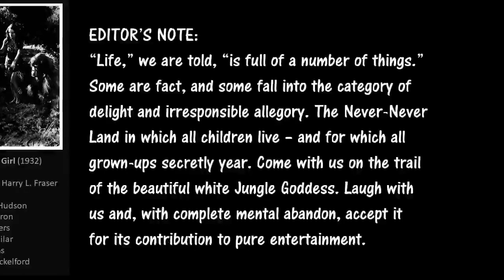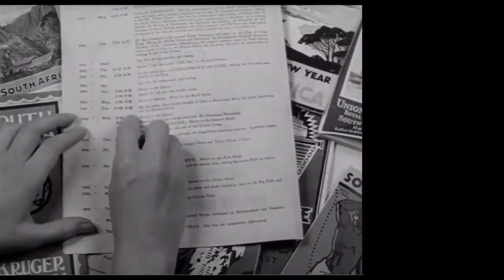The Savage Girl (1932)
A jungle goddess is protected by a fierce killer gorilla.

Starring: Rochelle Hudson, Walter Byron, Harry Myers, Adolph Milar & Ted Adams